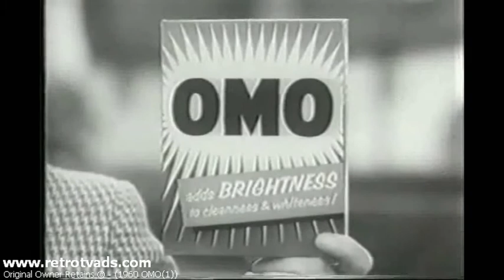1960 OMO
1960 OMO